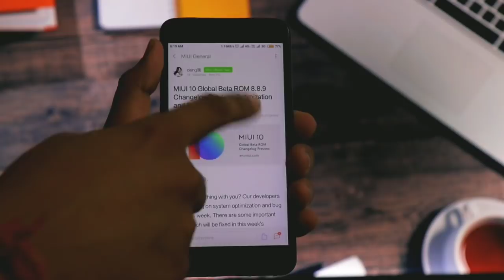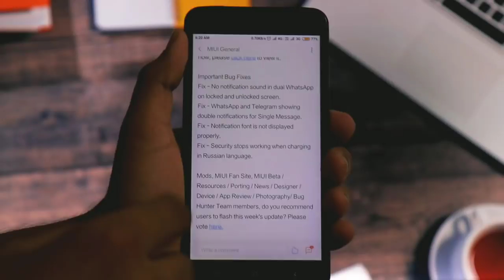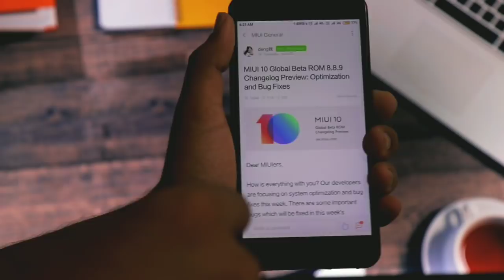MiUi 10 Global Beta 8.8.9 Update Preview For All Redmi Device | Android P